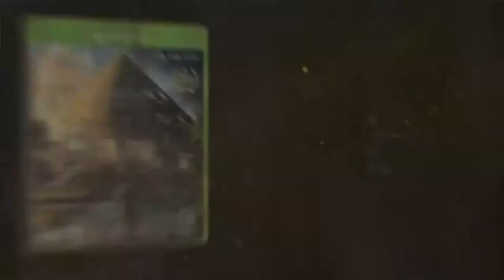Assassin’s Creed Origins Trailer